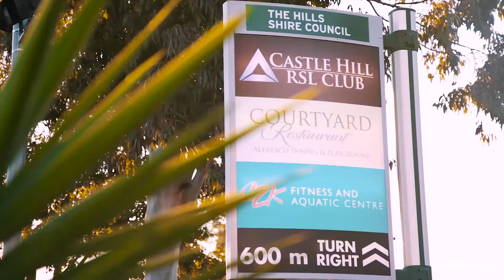9/23-25 Showground Road - Guardian Realty Castle Hill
Castle Hill-9/23-25 showground Road